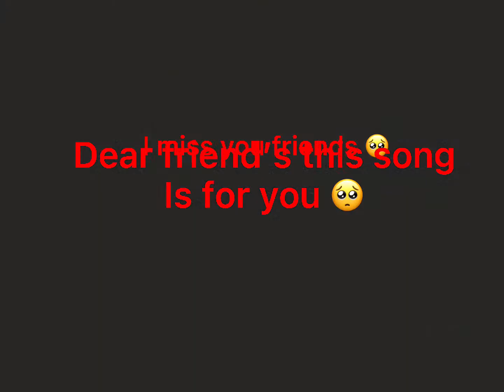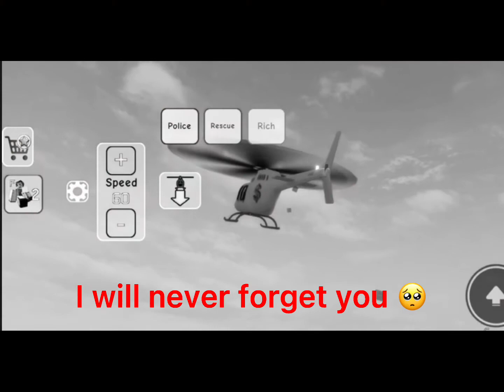I Miss you 💔 | Roblox Game 2021